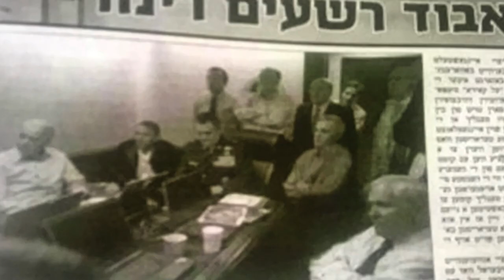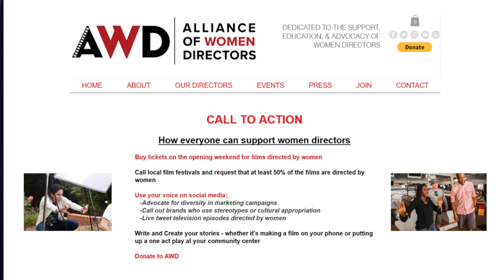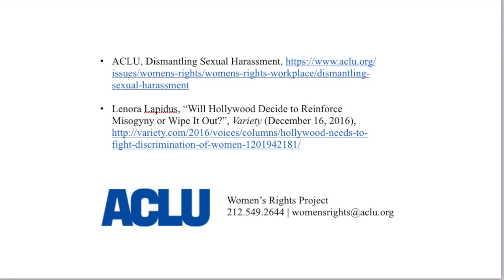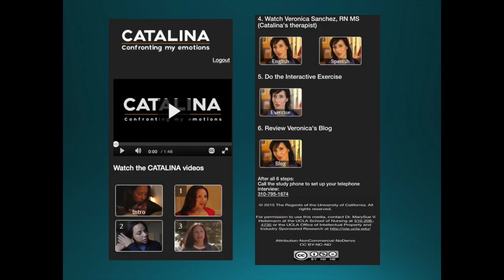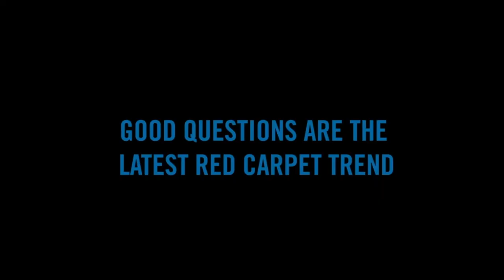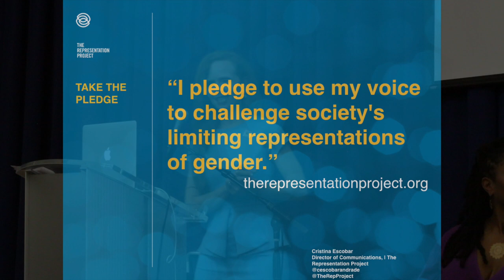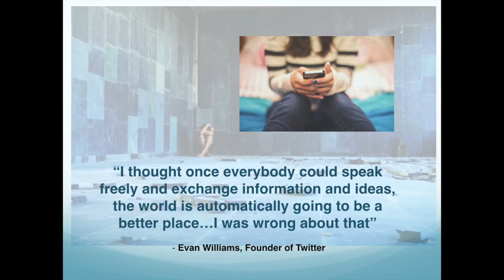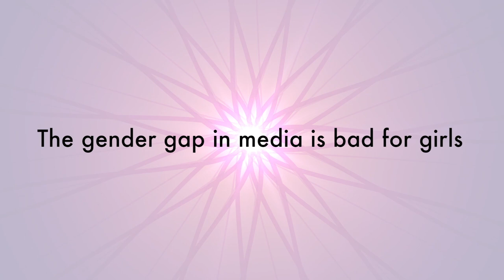CSW UN 2018 FINAL